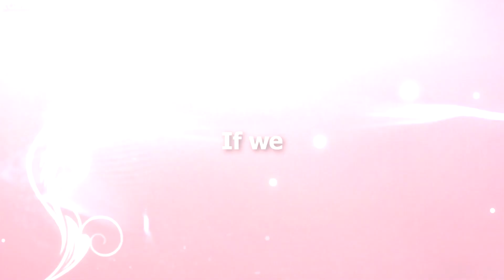[Lady ✘ Lady] Kings;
Another requested video .w. I can't believe it's so old already @_@ But that explains how, hm, it looks like!